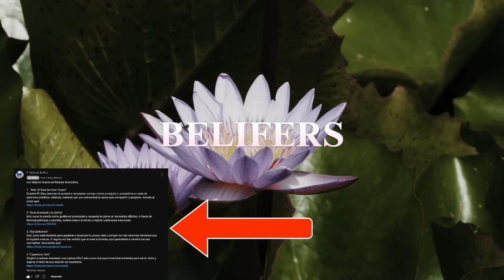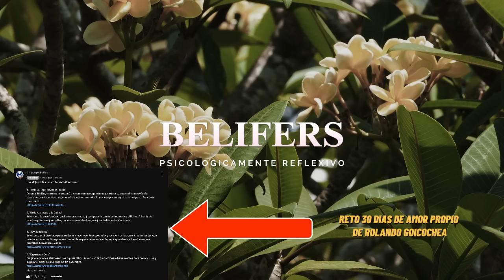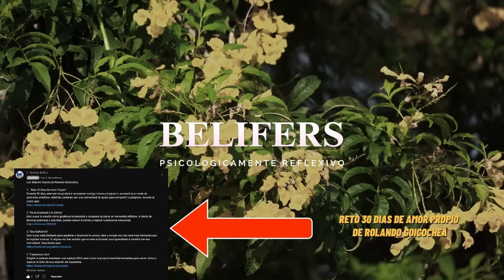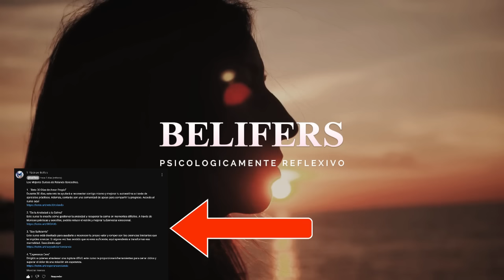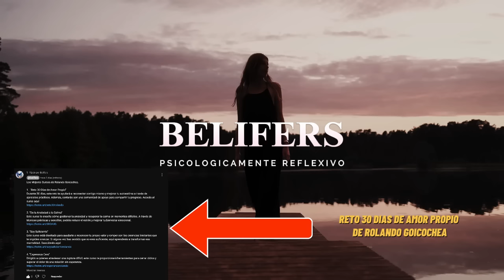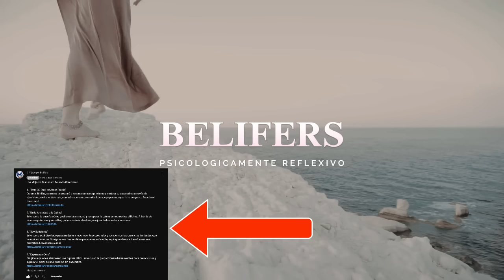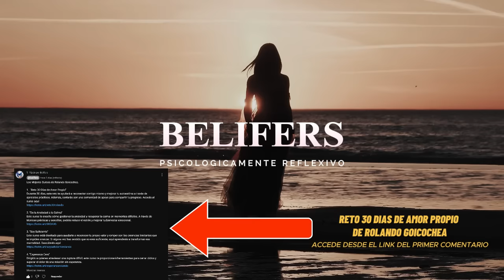🦋 UN VIEJO SABIO DIJO: No abuses de la paciencia de las personas buenas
✨ ¿Por qué las personas buenas perdonan tanto, pero cuando deciden irse, no hay vuelta atrás? 🌟 En este video exploramos una poderosa lección sobre la paciencia, el perdón y el amor propio. Acompáñanos a descubrir cómo las personas que más nos brindan su bondad también pueden llegar a un punto de ruptura. Entenderás por qué el verdadero amor comienza por uno mismo, y cómo aprender a decir "basta" es el mayor acto de respeto propio. 💪❤️

🔍 Basado en teorías de psicólogos como Freud, Carl Jung y Rolando Goicochea, profundizamos en las razones detrás de estos comportamientos y qué sucede cuando las personas buenas finalmente deciden marcharse. Además, te compartimos una historia inspiradora que ilustra cómo alguien puede recuperar su paz y su vida después de tomar la difícil decisión de dejar ir lo que le hacía daño. 🧠💡

🎯 Si sientes que este tema resuena contigo, no te pierdas el Reto 30 Días de Amor Propio de Rolando Goicochea, cuyo enlace está en el primer comentario del video. 👇 Este es tu momento de comenzar un viaje hacia el amor propio, sanar tu corazón y aprender a florecer. 😊📝